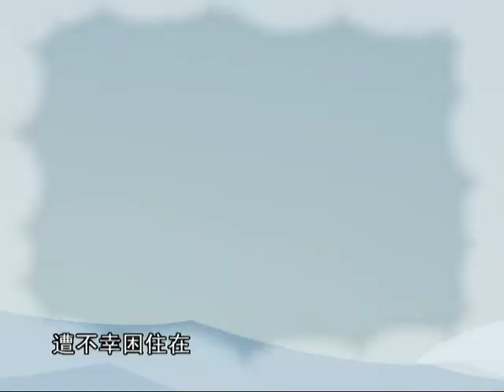刘宝瑞侯宝林超搞笑动漫相声卖马（下）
动漫相声频道用动漫手法演绎经典优秀的相声等，在制作过程中强调中国元素、中国风尚。我们将为您提供如马三立、侯宝林、马季、姜­昆等相声名家的经典相声，保证让您每次观看都会开怀大笑。
Cartoon comic dialogue channels with the interpretation of classic animation techniques excellent comic,
stressed Chinese elements in the production process, Chinese fashion. We will provide you with the classic comic comic dialogue masters such as Ma Sanli,
Hou Baolin, Season, Jiang Kun,to ensure that every time you watch will laugh.